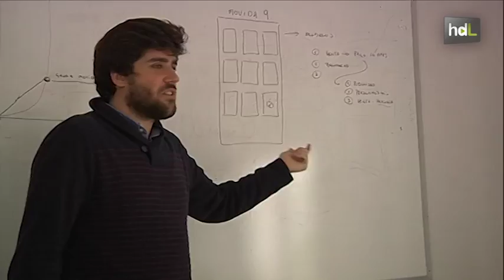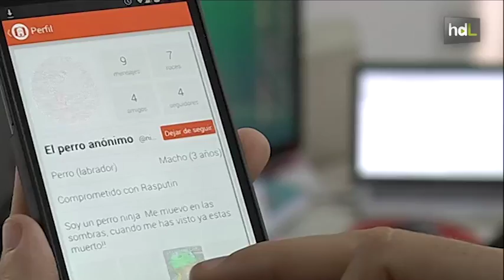HDL De Seattle a la Bahía de Cádiz para fomentar el empleo tecnológico en su ciudad natal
Raúl Raja creó con otros tres jóvenes informáticos 47 Degrees en Seattle, una empresa dedicada al desarrollo de aplicaciones móviles. Instalaron la primera oficina en el salón del propio Raúl. Pero la compañía creció. Tras 10 años de trabajo y experiencia vital en Estados Unidos, este gaditano ha vuelto a su tierra para iniciar desde San Fernando la expansión de la empresa en Europa. Él y su equipo han implantado una forma de trabajar más habitual en Estados Unidos. Usan librerías de código abierto que publican para favorecer el desarrollo de otros proyectos ajenos a la empresa. Y con el mismo objetivo, convocan encuentros con programadores de la zona. Entre sus trabajos más recientes, una red social para perros geolocalizados y una aplicación que permite ubicar al instante motocicletas que pudieran haber sido robadas.